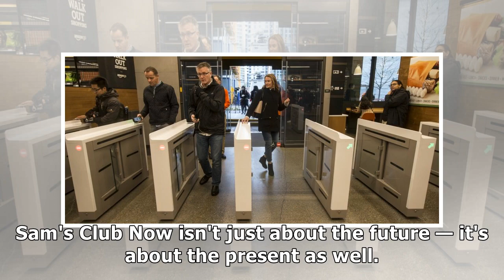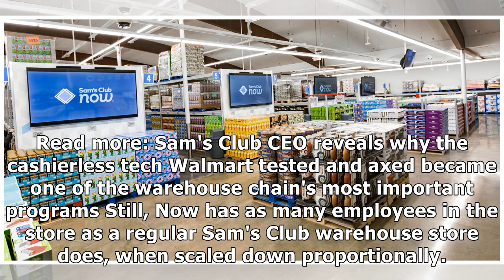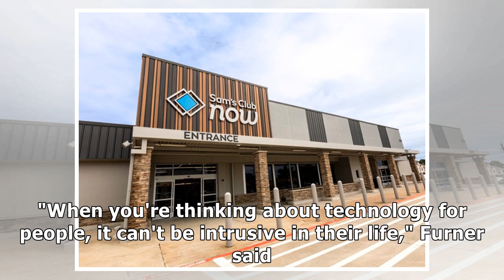Sam's Club CEO reveals what the company has learned from its cashierless 'beta lab' store